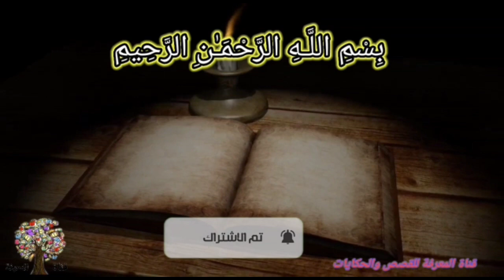قصة شهرزاد وشهريان (الف ليلة وليلة) المعرفة قصص وحكايات 2022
من منا لم يسمع بكتاب الف ليلة وليلة فهي مشهورة جدا وكانت قصة فكتاب  من واقع الخيال وهي تحكي عن ظلم حاكم وذكاء أمره

لا تنس الإشتراك في القناة ليصلك كل جديد 🔔

قناة مميزة لعشاق القصص والحكايات سواء تاريخية او واقعية او حتى خيالية وهدفنا من هذا ان نقدم لمشاهدينا او مستمعينا ومحبي القصص والحكايات طابقا جميلا
ويبقى هدفنا الأسمى احياء الشغف الأدبي والثقافية واعادة فن القصة والروايات والحكاية